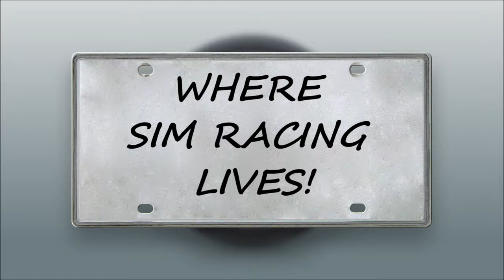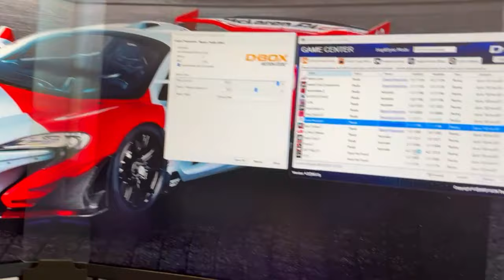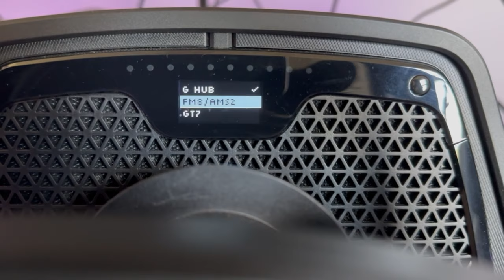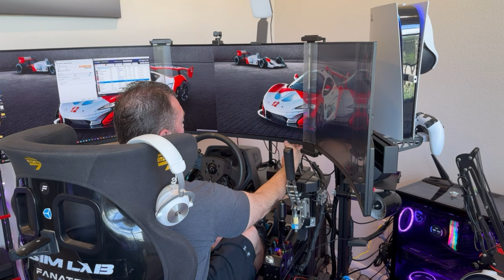Logitech Pro Wheel 3 Month 2nd Review